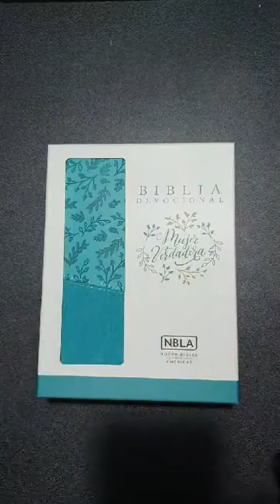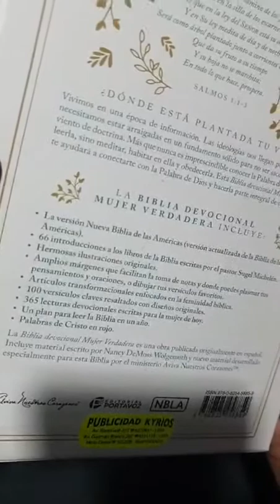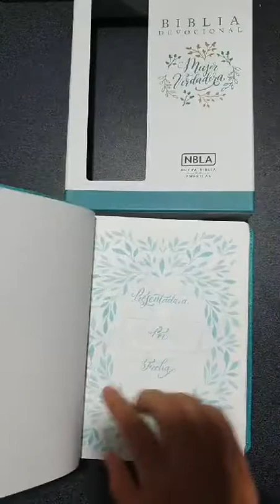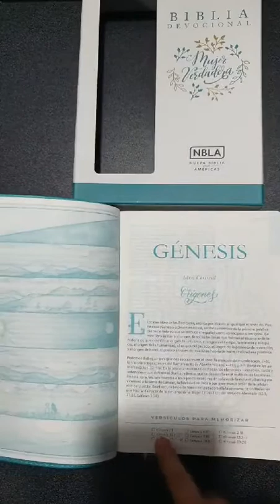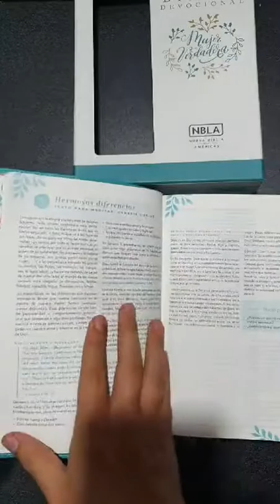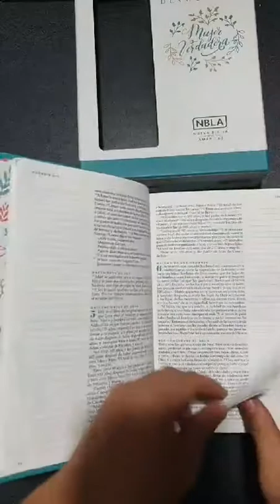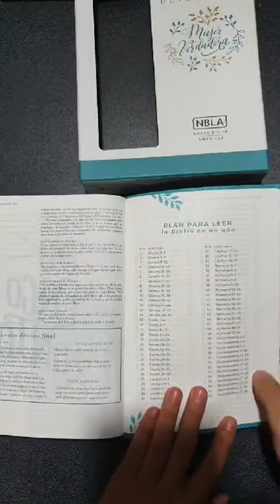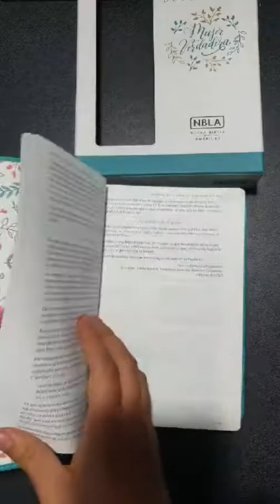📖 BIBLIA DEVOCIONAL 👩🏻 MUJER VERDADERA 🌎 Nueva Biblia de Las Américas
Biblia devocional recomendada para mujeres

🎉 UNETE al GRUPO de WHATSAPP para NOVEDADES y OFERTAS 🥳

Estas son nuestras direcciones y horarios de atención:
Centro de Lima
🏡 Av. Roosevelt 201 📞 427 0937
⏰ Lunes a Sábados 9:30 am - 8:00 pm

🏡Av. Guzmán Blanco 287 📞 433 1118
⏰ Lunes a Sábados 9:30 am - 7:30 pm
⏰️ Domingos 10 am - 6 pm

Independencia
🏡 Nuevo mercado central FEVACEL Stand 5 - 3er Sector K06 📞 535 2628
⏰ Lunes a Sábados 11:00 am - 7:30 pm